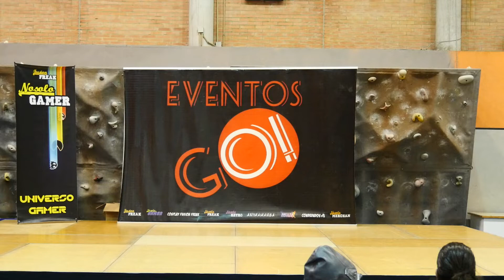Salón del manga Alhaurin de la Torre 2019 - concurso cosplay - Looksee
Concurso de cosplay en el Salón del manga de Alhaurin de la Torre 2019 (Málaga)

Actuación: Looksee